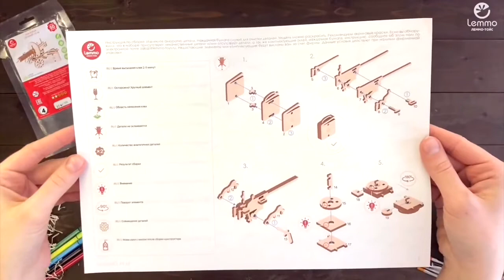Сборка - Пулемёт ЛТ М Lemmo - деревянный конструктор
Сборная модель миниатюрного пулемёта Максим - ЛТ-М 1910 от Lemmo

Этот известный на весь мир Пулемет Максим образца 1910/30 гг в миниатюре. Выполнен из натурального дерева и собирается как пазл с использованием клея.

У пулемета поворачивается и поднимается ствол и крутятся колеса.